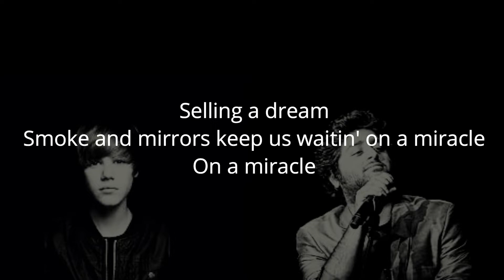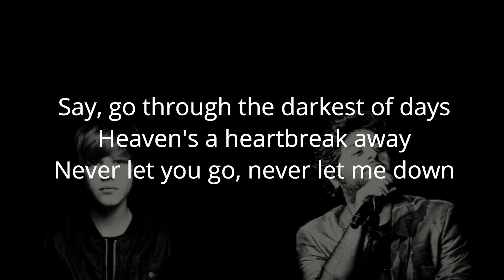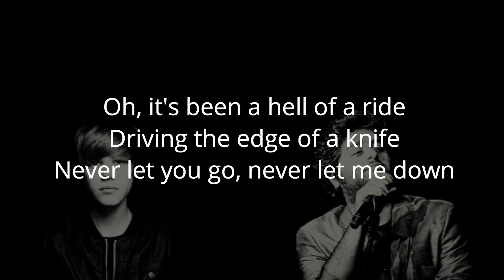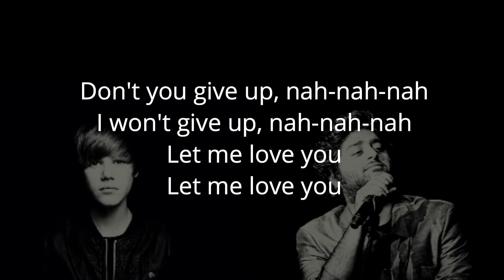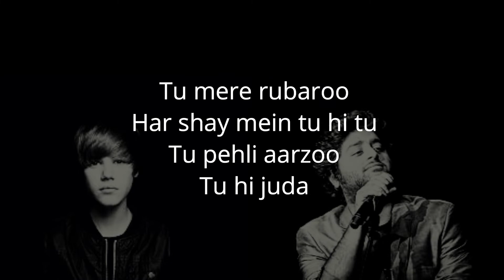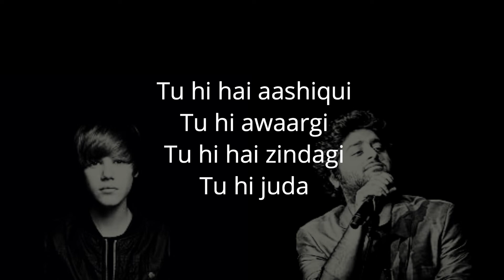Let Me Love You X Tu Hi Hai Aashiqui | Customized Karaoke | Justin Bieber | Arijit Singh | DJ Snake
If you like this work then, LIKE it-SHARE it-COMMENT your views

YOU CAN USE THIS TRACK FOR YOUR COVER VERSION...AFTER GIVING CREDITS AND MENTIONING MY NAME IN THE DESCRIPTION.

If you want me to make a customized karaoke track for you ...then please drop us an email with the song and the pitch you're comfortable at.

Song1: Let Me Love You
Artist(s) : DJ Snake - Justin Bieber

Song2: Tu Hi Hai Aashiqui
Singer: Arijit Singh
Lyrics: Sanamjit Singh Talwar